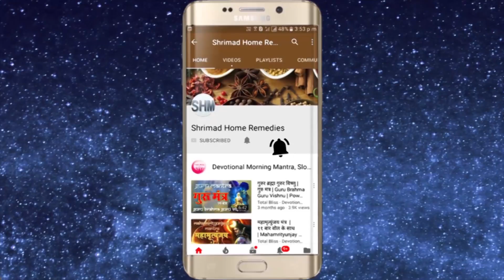मकर संक्रांति 2020 पर कर्क सिंह और कन्या राशि अथाह धन समृद्धि के लिये ये उपाय करे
Shrimad Home remedies For Spiritual genuine and authentic products visit my मकर संक्रांति 2020 पर कर्क सिंह और कन्या राशि अथाह धन समृद्धि के लिये ये उपाय करे